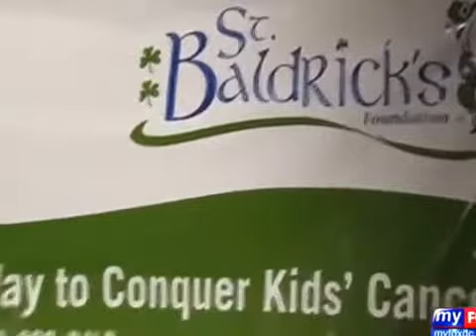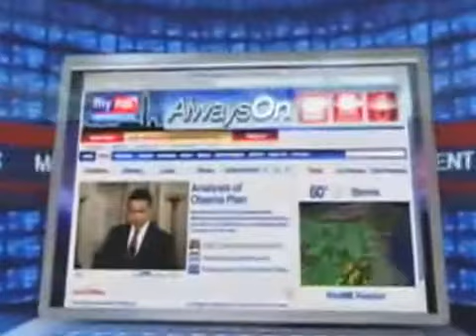gut newest hairstyles trend hair 4) voll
haare auf den zähnen

haare, haare haare lyrics,haare schneller wachsen,ursis haare,olivenöl haare,mondkalender haare,fettige haare,haare färben,haare auf den zähnen